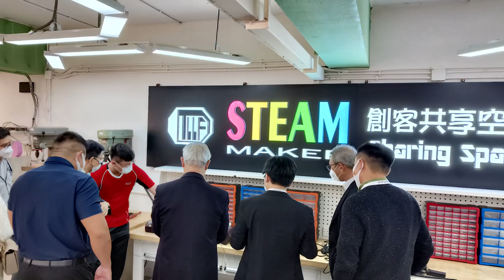【家居動手做系列】034多功能活動室大改造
卡洛斯每週一STEAM，香港寸金尺土，學校裡可以用的空間也很有限，因此擁有一間頗大的活動室，必須要地盡其利才有回報，今次卡洛斯策動學生，為我們原來的創新科技中心進行大改造，主要為把活動室分割成多個區域，以進行不同的活動，其次就是改善其acoustic，減少室內迴響，說穿了就是在不同區域上貼上不同顏色及設計的吸音棉，就自然一舉兩得！